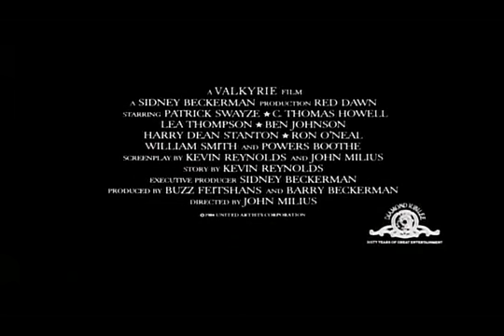Patrick Swayze Trailer | Red Dawn (1984)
Orignial trailer to the Patrick Swayze and Charlie Sheen classic Red Dawn (1984).